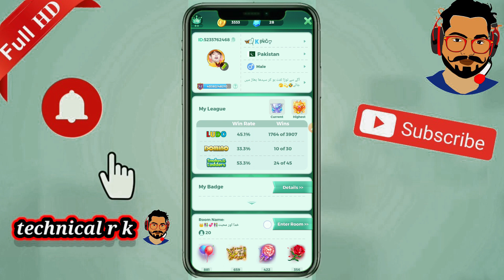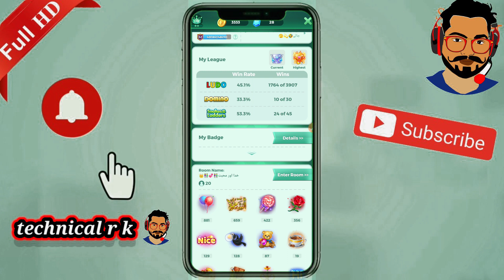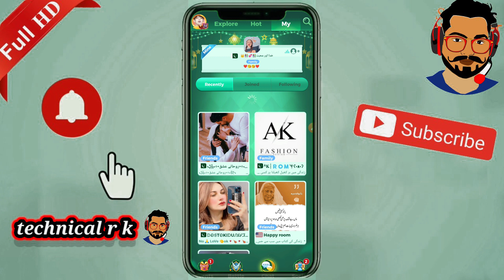Yalla Ludo Account For🔥 Sale | Account For Sale🔥آئی ڈی فور سیل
watsaf grupo like 👉👉👉👉👉👉👉👉👉👉

Yalla Ludo Account For Sale | Account For Sale.

2:17

Yalla Ludo Level Up Reward | Yalla Ludo Level Reward | Level Reward.